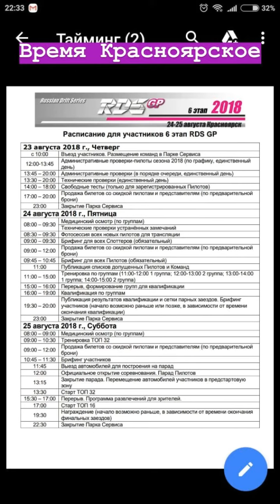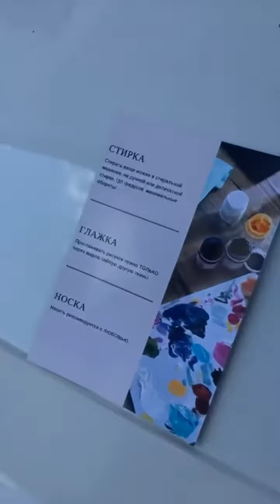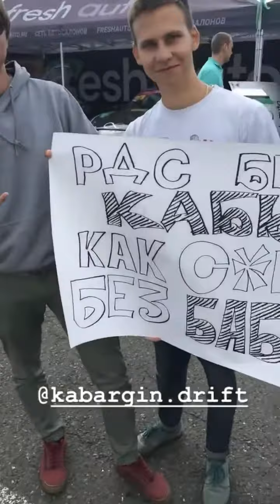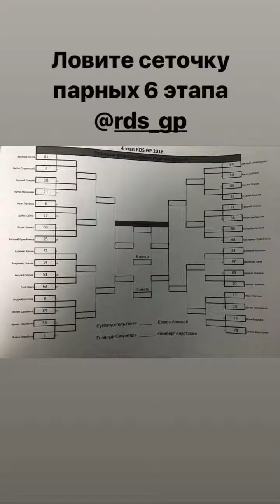Никита Шиков (Instagram stories от 24.08.18).